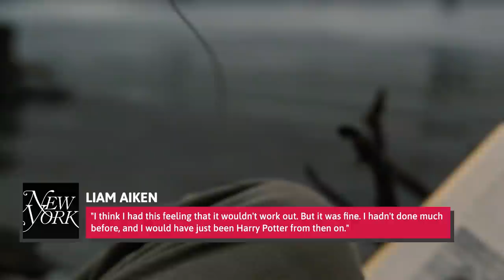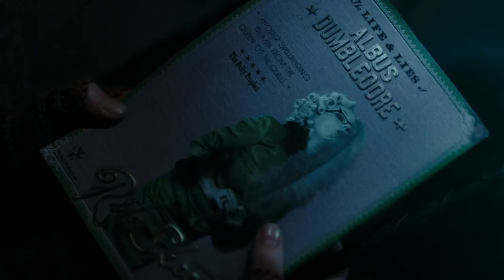Stars Who Were Almost Cast In Harry Potter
It’s been 20 years since the first “Harry Potter” movie hit theaters, and it’d be hard to imagine a reality where the franchise didn’t exist. J.K. Rowling’s world of wizardry has been a huge part of many kids’ lives, and it’s impossible to think of Harry Potter without immediately seeing a young Daniel Radcliffe, or Professor Snape without Alan Rickman.

But what if those iconic characters had been played by someone else? What would Mr. Bean’s take on He Who Must Not Be Named have been like? Let’s take a look at the stars who were almost cast in Harry Potter.

Liam Aiken | 0:00
Robin Williams | 1:18
Christopher Lee | 2:30
Ian McKellen | 3:52
Sean Connery | 5:13
Tim Roth | 6:26
J.K. Rowling | 7:54
Hugh Grant | 8:59
Alan Cumming | 9:54
Tilda Swinton | 11:07
Eddie Redmayne | 12:39
Ray Winstone | 13:58
David Walliams | 15:13
Henry Cavill | 16:14
Rosamund Pike | 17:21
Rowan Atkinson | 18:20
Saoirse Ronan | 19:37
Helen McCrory | 20:35
Naomi Watts | 21:50